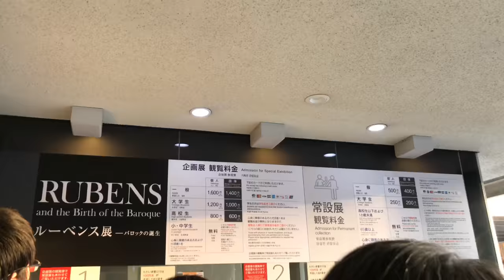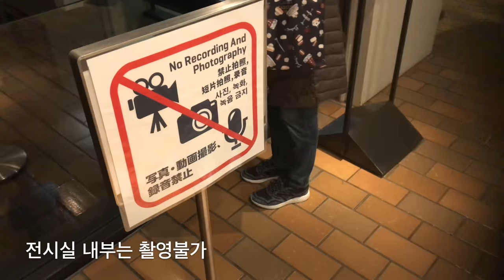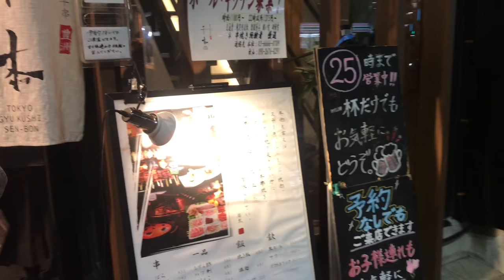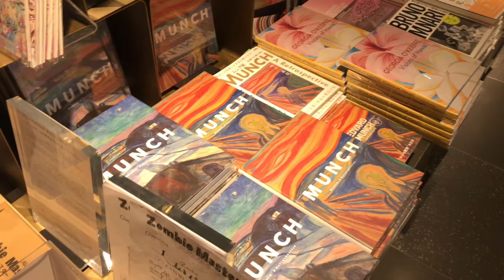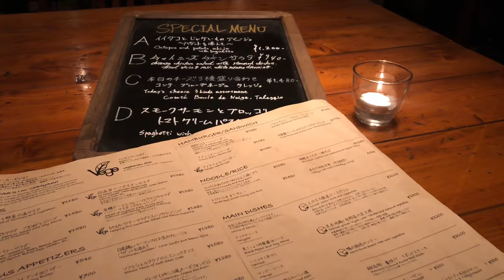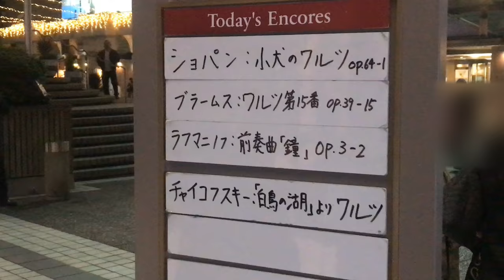도쿄 주부 일상 VLOG :: 루벤스 전시회. 모자덕후. 바이에른방송교향악단 키신협연. tokyo life. 韓国人主婦の東京ライフ。Kissin. Rubens.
미술전시와 음악회가 줄을 잇는 시즌이 돌아와
매주 아름다운 인류의 문화유산으로
눈과 귀와 마음이 들뜨는 시기를 보내고 있어요💜

도쿄에도 조금씩 찬바람이 불기 시작해서
새 러그도 구입하고, 모리 예방접종도 하고요💉
이제 겨울을 맞을 준비도 열심히 하고 있어요⛄️

美術展示と音楽会が並ぶシーズンが戻ってきて
毎週美しい人類の文化遺産に
目と耳と心が浮き出す時期を満喫しています💜

東京にもどんどん寒風が吹いてきて
新しいラグも購入して,
モリちゃんの予防接種も受けました💉

もう冬を迎える準備も頑張っています⛄️